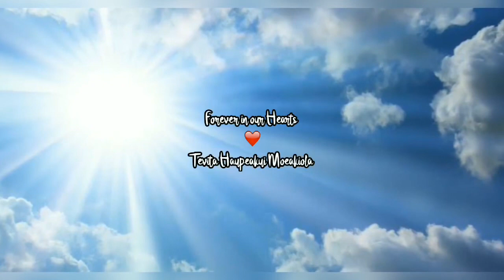REST IN LOVE ‘TEVITA HAUPEAKUI MOEAKIOLA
Video made by - Elizabeth Taefu